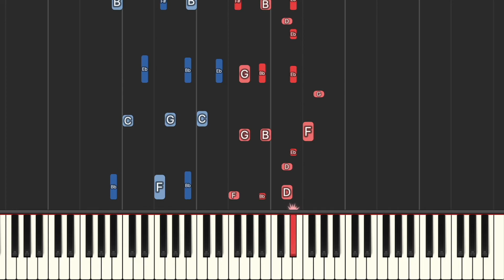My Hero Academia Opening 2 - PEACE SIGN by Kenshi Yonezu (Piano Tutorial + Sheet Music)